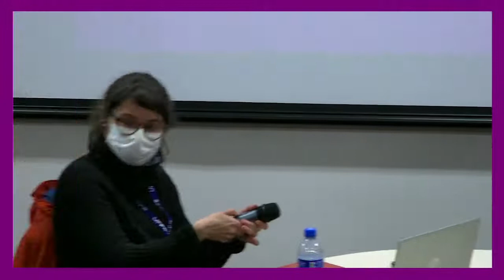Debates Filosóficos - Mesa 4 - Filosofia em espécie